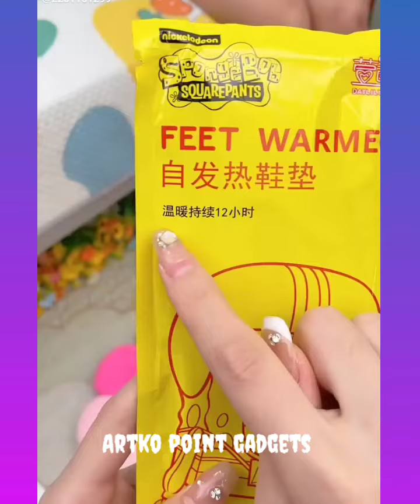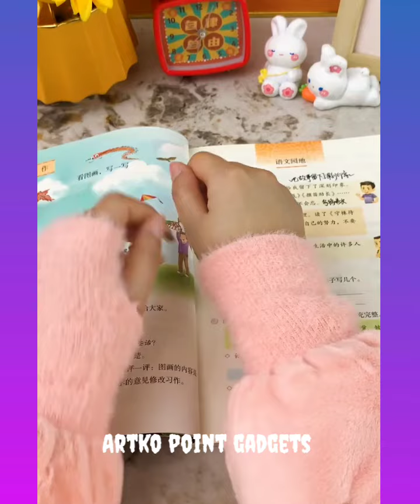Artko Point Gadgets, 😍Smart Appliances🏘️New Gadgets For Every Home/ Versatile Utensils/MakeupKitchen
Description

babdou Utilities
منظمات وادوات وأجهزة وأفكار هائلة لكل منزل
 جديد الادوات المنزلية🏡اجهزة ذكية/ادوات منزلية متعددة الاستخدامات/اختراعات وابتكارات/افكار وحيل🤩
ادوات منزلية
منظمات الحمام
منظمات المطبخ
إختراعات ذكية
إختراعات منزلية
أفكار وحيل وأدوات وأجهزة غريبة لمنزلك
جديدي منزلك